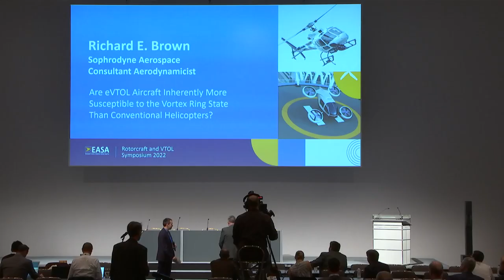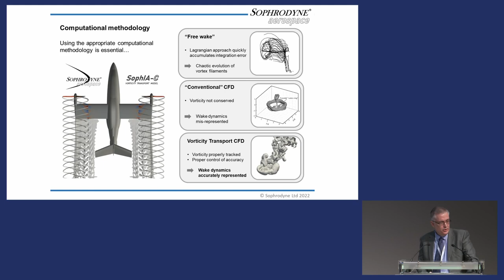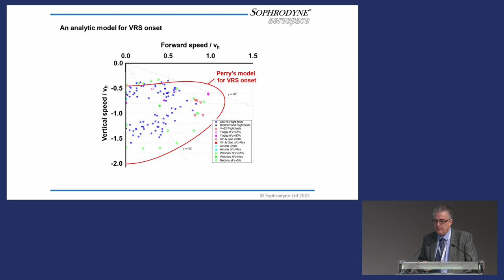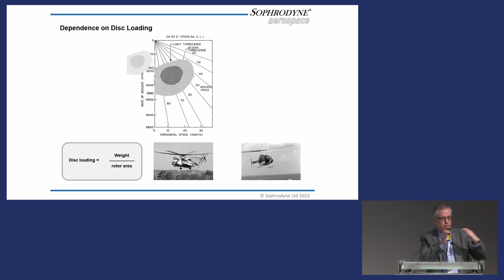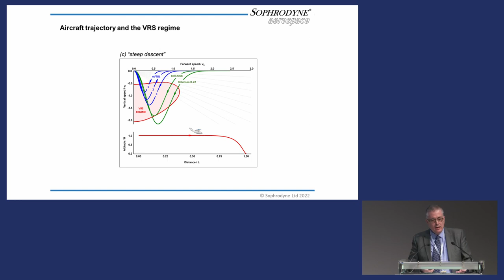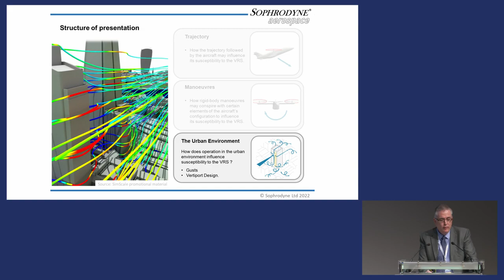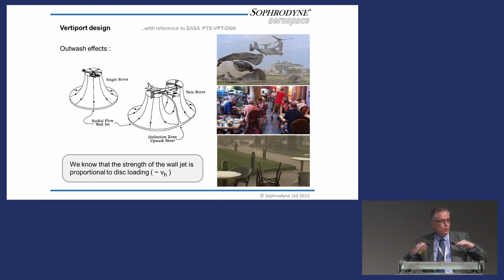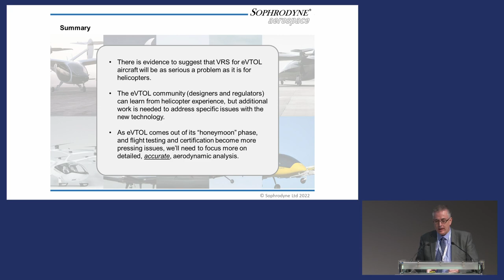Are eVTOL Aircraft Inherently More Susceptible to Vortex Ring State Than Conventional Helicopters?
Richard Brown, Consultant Aerodynamicist, Sophrodyne Aerospace at the EASA Rotorcraft & VTOL Symposium 2022